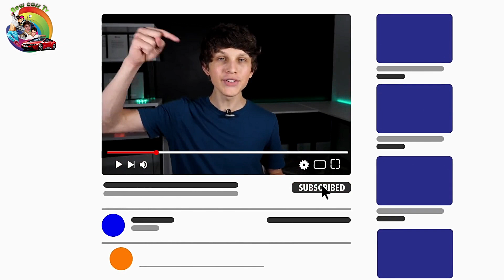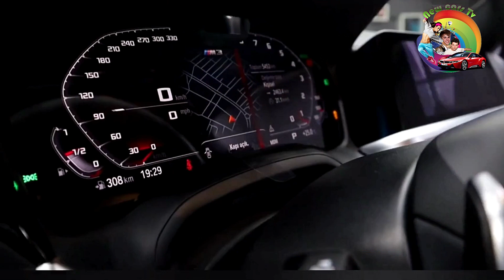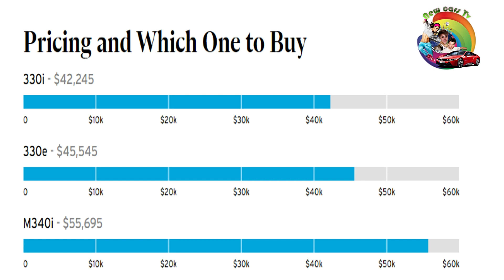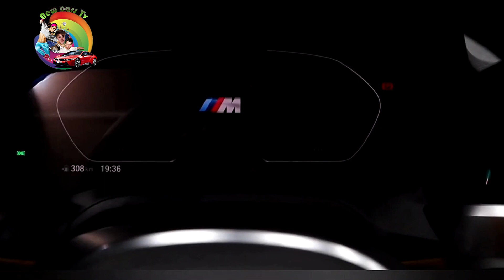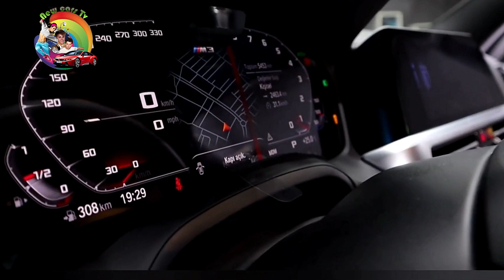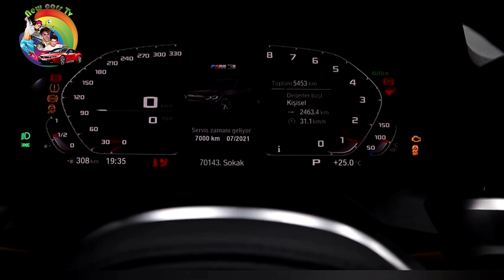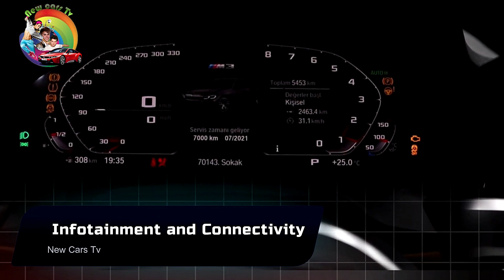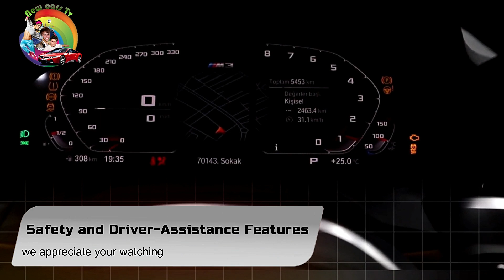2021 BMW 3-Series Review , Pricing, and Specs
Hello And Welcome To The Video for #2021 BMW #3-Series Review , Pricing, and Specs ,😳Please▶ watch, like, and subscribe (NOTE!!)We do Reviews About The Newest, The Fastest And The Strongest Vehicles Released and The new upcoming cars in 2021,2022 and 2023. thanks

0:00 starting of the 2021 bmw 3-series review

1:24 whats new for bmw 2021 3-series

3:32

5:42 fuel economy